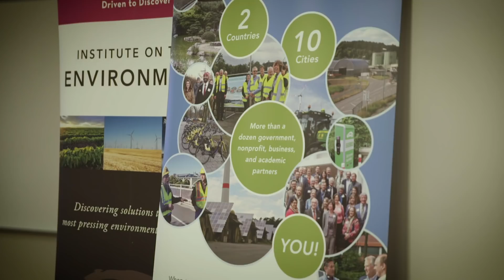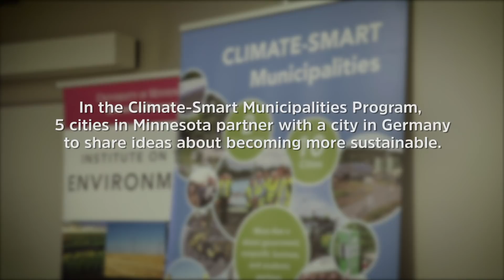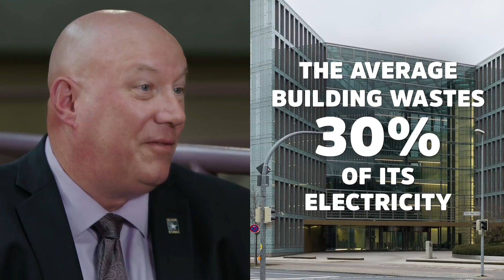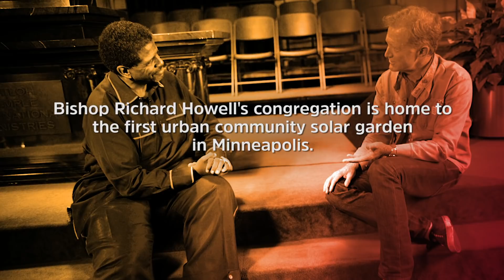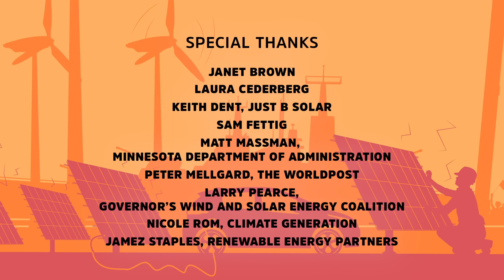HAPPENING MINNESOTA: A Clean Energy Road Trip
This first of its kind sequel to "Happening: A Clean Energy Revolution" is an example of what can happen when a state fully commits itself to a clean energy future, sets aggressive targets, and then shatters them. Minnesota’s not just home to 10,000 lakes—it’s home to a bright renewable energy future as well!